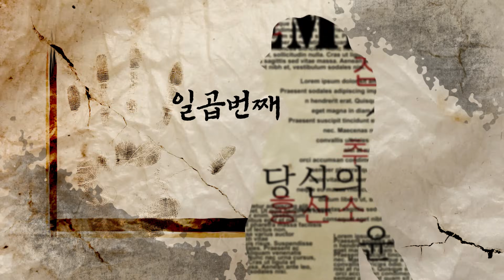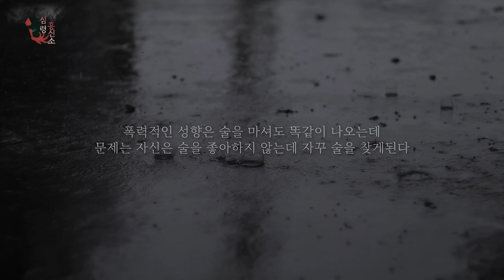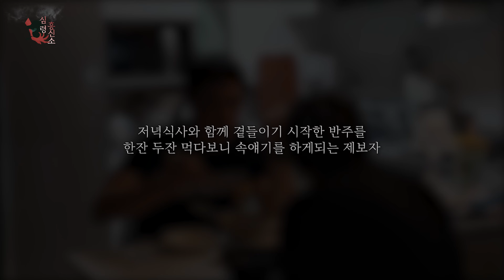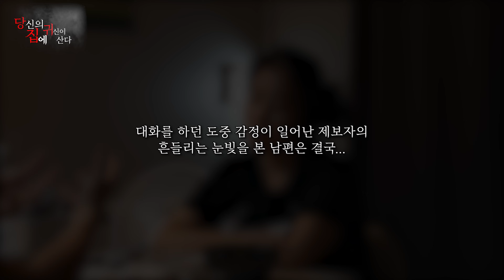[당집귀 사연 + 가정방문] 일곱 번째 집 - 이사만 7번 다닌 사연